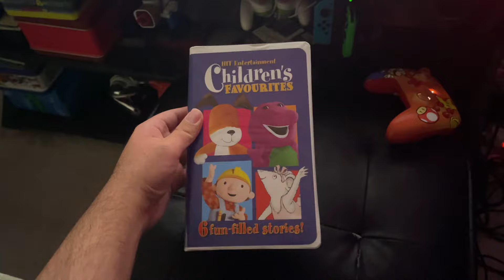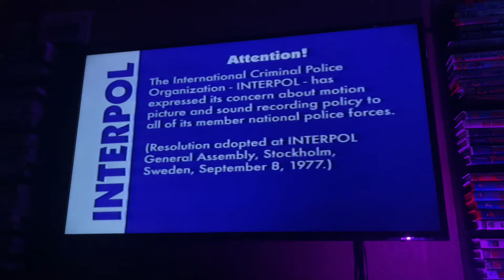Opening To HiT Entertainment Children’s Favourites 2004 VHS Side Label 520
NOTE: This Is My 1st VHS Opening On YouTube!